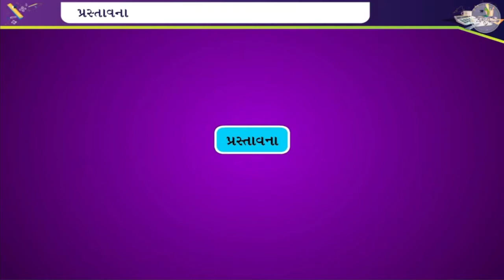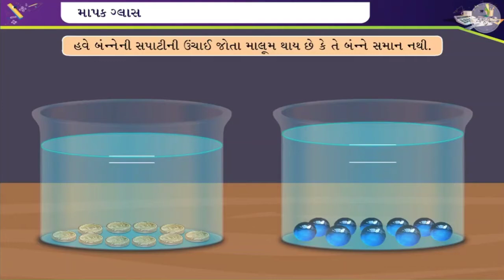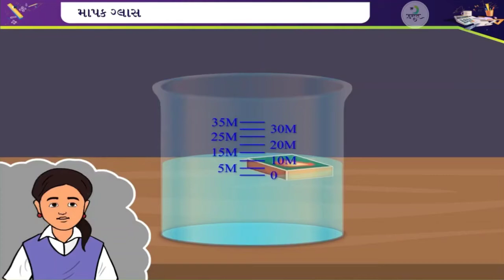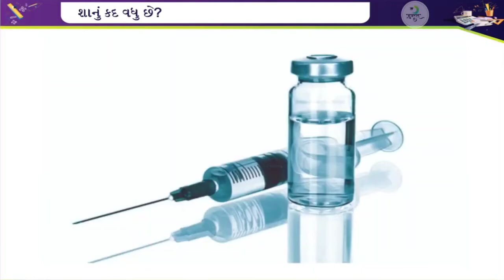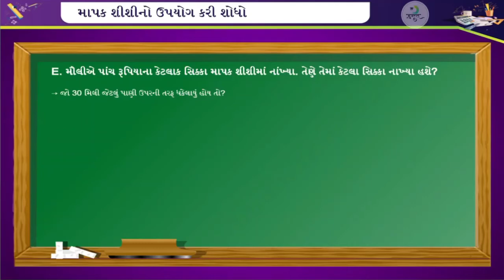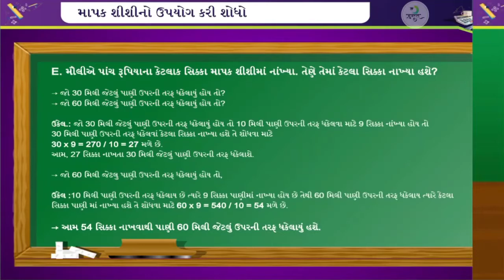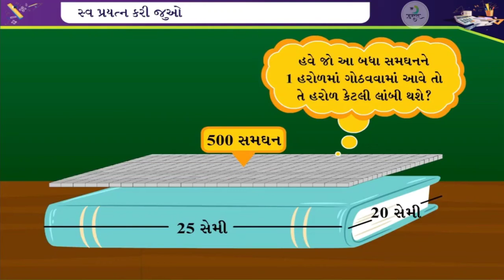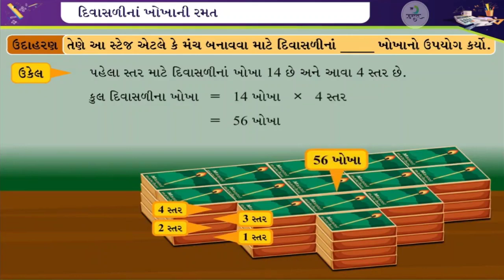ધોરણ-5 વિષય- ગણિત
પ્રકરણ- 14 કેટલુ મોટુ? કેટલું ભારે?